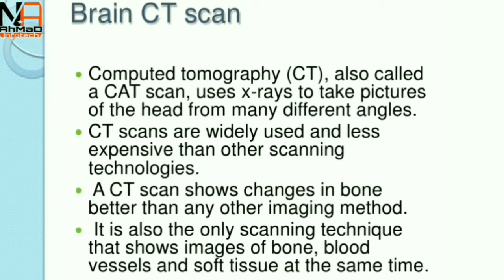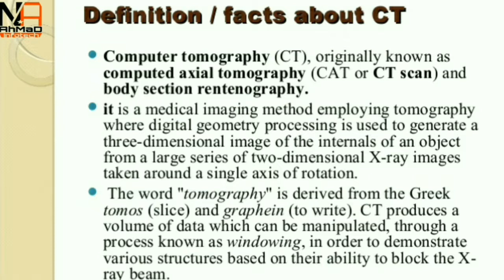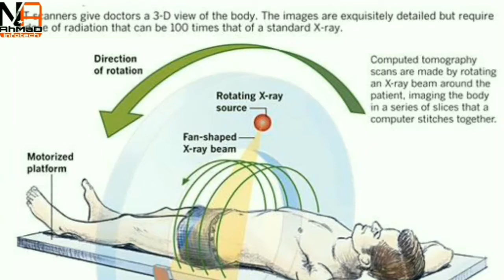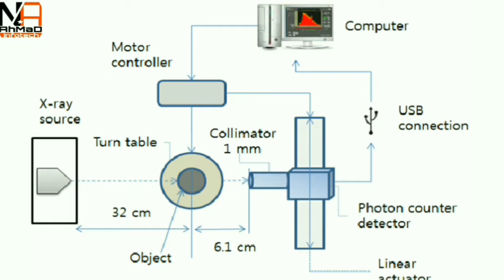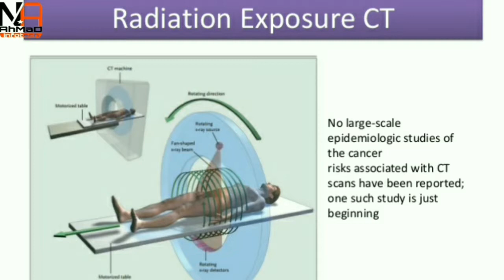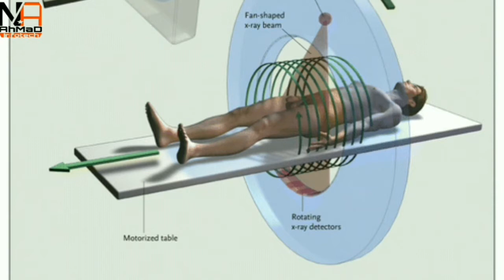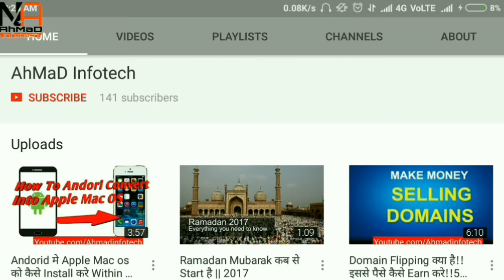CT Scan(Computerized Tomography)क्या है ||क्यो USE करते है||| CT Scan के Side Effect क्या है|| Hindi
Hello Guys!!
Today I will Tell You About CT Scan.

A computerized tomography (CT) scan combines a series of X-ray images taken from different angles and uses computer processing to create cross-sectional images, or slices, of the bones, blood vessels and soft tissues inside your body. CT scan images provide more detailed information than plain X-rays do.
A CT scan has many uses, but is particularly well-suited to quickly examine people who may have internal injuries from car accidents or other types of trauma. A CT scan can be used to visualize nearly all parts of the body and is used to diagnose disease or injury as well as to plan medical, surgical or radiation treatment.

Flash Light
GRAPHICS CARD
Green BackDrop Background